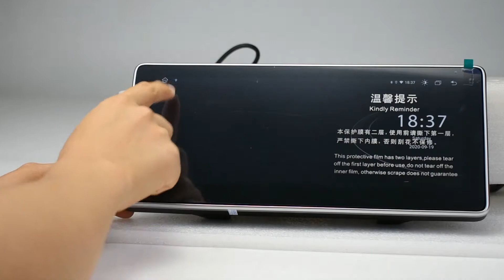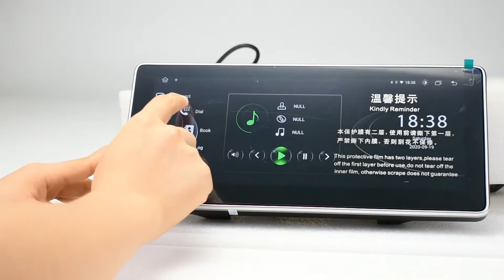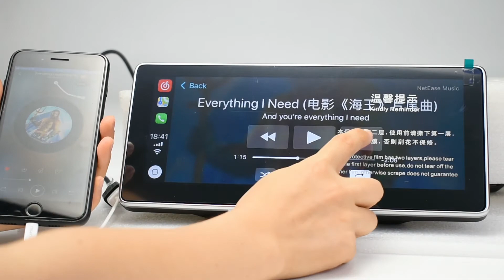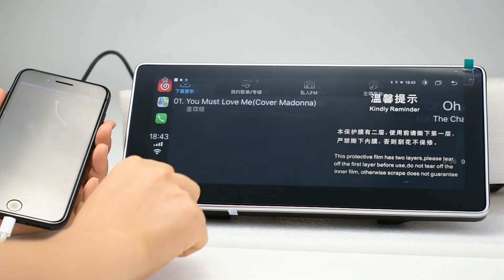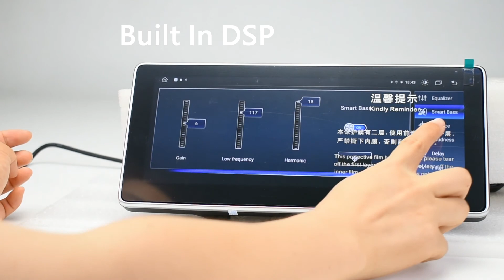Android 10.0 built in CarPlay car Radio Audio Video multimedia Player for Audi A6 A6L Q5 Q7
Parameters of car multimedia player system
- Android 10.0 OS, Eight Core, 4 GB RAM + 64 GB ROM
- Built in DSP,Built in Carplay
- Built-in WIFI+4G SIM CARD Function (Use Phone Card)
- Built-in Bluetooth Hands free, BT-Music can achieve CD-like and close to lossless sound quality
- Built-in GPS, USB, TF, Radio, RDS, WiFi, Clock, Calculator, Calendar.
- Support Mirror Link with iPhone via WiFi and with Android Smartphone via USB or WiFi
- Support Steering Wheel Control command(multimedia buttons)
- Support DAB+,DVB-T/T2, TPMS, OBD2, DVR, Camera(Exclude)

Key Features
- Support original car info and NTG functions (Factory Radio,Bluetooth,DVD/CD,USB,SD, etc)
- Support factory rear view camera or 360 camera.
- Support door open warning information.
- Support original joystick control our screen.
- Support original sound system and optic fiber, play lossless audio.